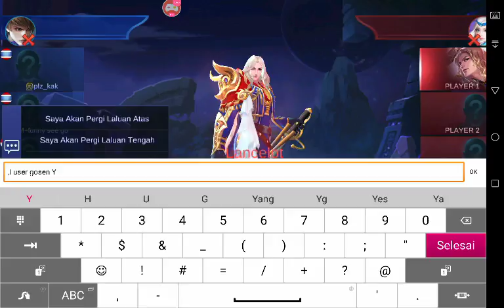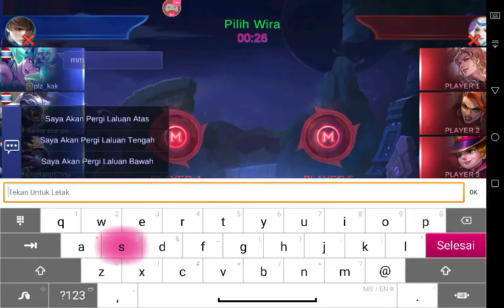jom layan Watch me play Mobile Legends: Bang Bang via Omlet Arcade!